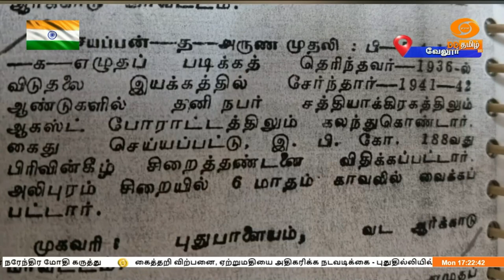NationalFlag | முதல் தேசிய கொடி - வேலூர் மாவட்டத்தில் தயாரித்தக் கொடி!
நாடு சுதந்திரம் அடைந்தபோது, தில்லி செங்கோட்டையில் ஏற்றப்பட்ட முதல் தேசிய கொடி, வேலூர் மாவட்டம் குடியாத்தத்தில் தயாரிக்கப்பட்ட கொடியாகும்

இது பற்றிய ஒரு செய்தி தொகுப்பு.